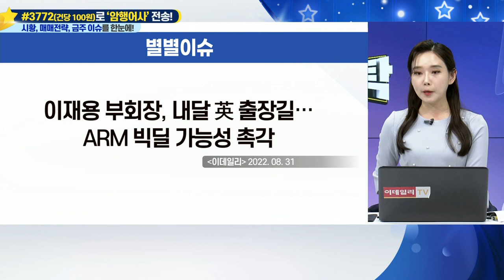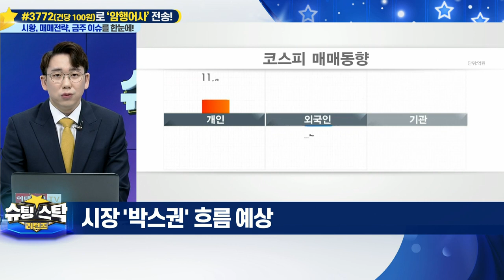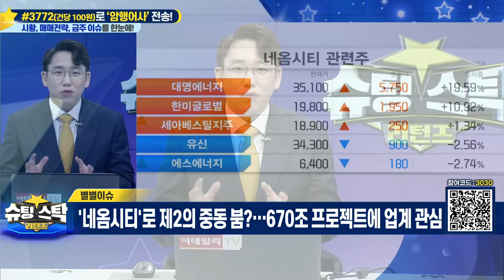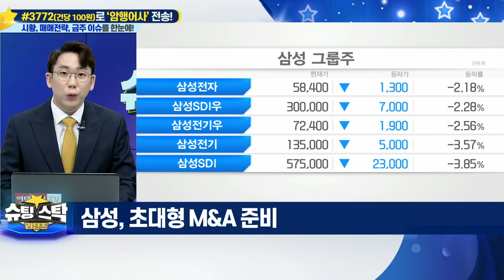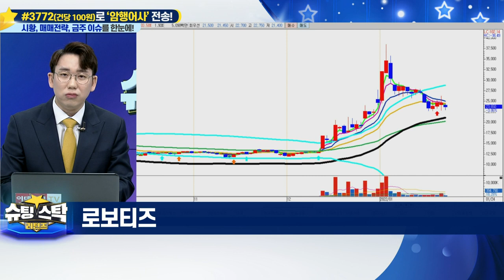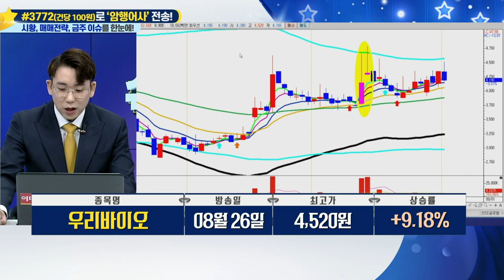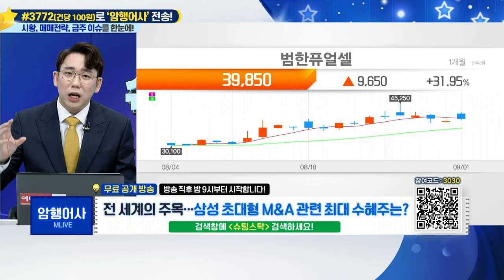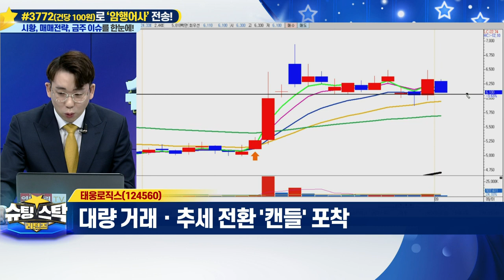슈팅스탁 리턴즈 20220901